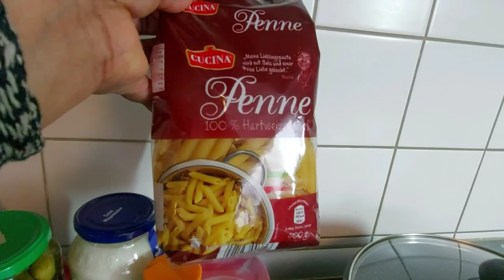Recette ya Nudelsalat